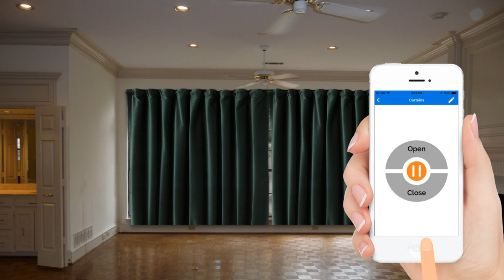Spikebot Curtain Device IoT Automated Curtain System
Control the curtains’ opening and closing with a single click on your smartphone app with SpikeBot Automatic Curtain System.

SpikeBot Automatic Curtain Closer device is an intelligent way to control the IoT curtains’ actions of your home/offices using the SpikeBot App.

The SpikeBot IoT automated curtain system is set behind the switchboard used to operate the smart curtains’ motor.

Draw the curtains without getting up from the bed.

Any curtains can be easily motorized with a SpikeBot home automation curtain opener.

Automated curtains are the best way to keep your essential conferences amid the rainy or a sunny day at your office.